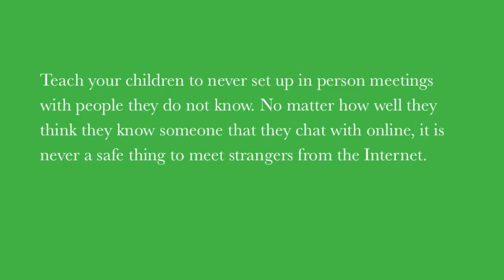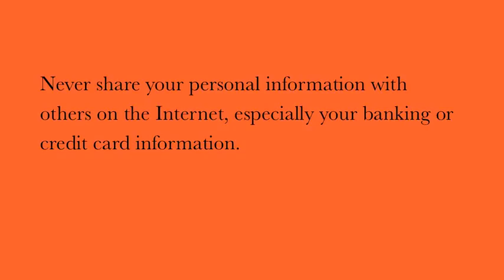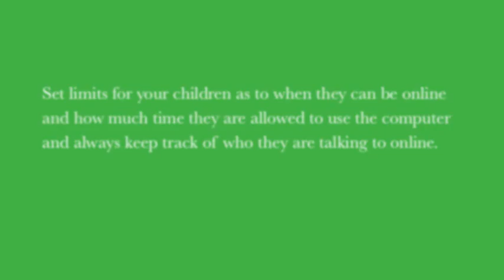Demontes Internet Safety